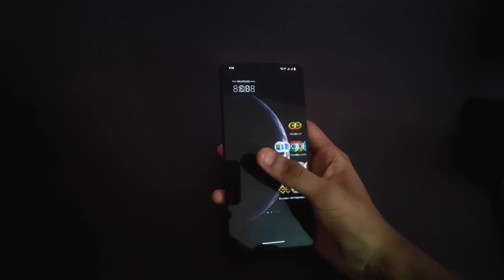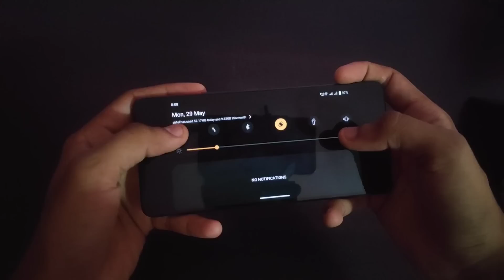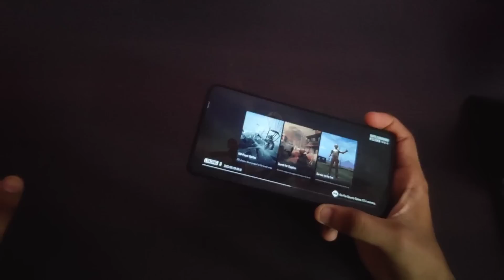100% Working 🔥 Bgmi Server Problem 🔥 Bgmi Server Open Time / Bgmi UnBan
29 may bgmi server open time
bgmi server is busy please try again later error,bgmi server on time
bgmi server online date

bgmi unban
bgmi unban release date
bgmi unban new news
unban
unban bgmi,bgmi unban today news

• Vikas Gupta
• From - Karnatak Belgaum ( India )